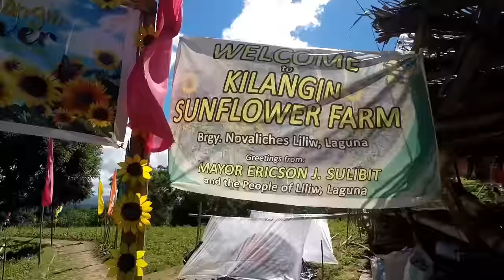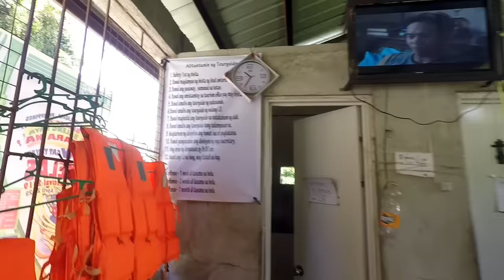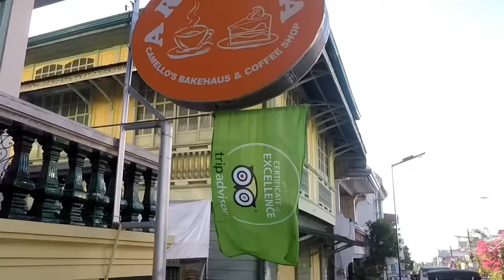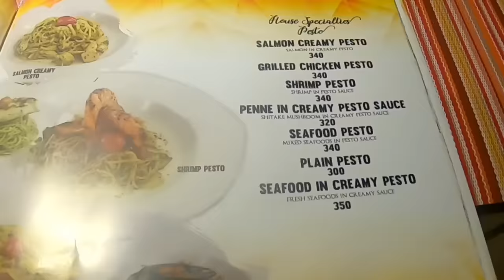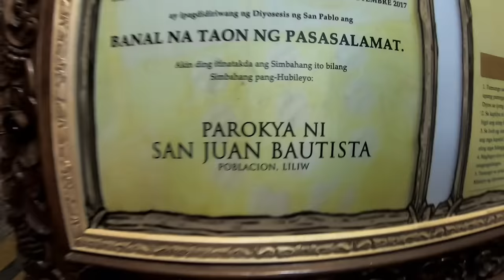Things to do in Liliw, Laguna: Sun flower farm, Esmeris farm, Kilangin falls: pinoy vlog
This was last April 24, 2019 nalate lng po ng upload.

Jay and i decided to explore what we can do in Liliw, Laguna which is the tsinelas capital of laguna. It was Gat tayaw festival when we went there. They showcased the durable and beautiful slippers and shoes they made usually made of abaca ( espadrille). You can also see the colorful umbrella hanging in the street. Before we proceeded to our first destination we ate breakfast at kuya Bal's chaofan thereafter we visited Sunflower farm at brgy Kilangin. This farm is closed to Kilangin falls, the clearest and coldest water we had ever seen so far. We really enjoyed the sceneries and ofcourse the enchanted view of Kilangin falls/Bukal falls. After aproximately 3 1/2 hours, we also went to Esmeris farm where we can see giant swing and tree house in coconut tree.

We had late lunch at Arabella restaurant, which serves italian dishes, cake and pastries. I really recommend this to you to try their food. We also visited the red church before we go home, the St. John the Baptist Parish.